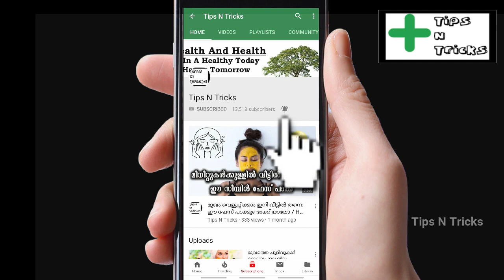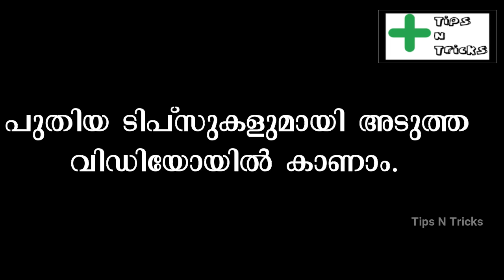പൂജാമുറിയിൽ ഈ അഞ്ചു വസ്തുക്കൾ വെച്ചാൽ? | 5 Things we should never keep in our Puja Room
പൂജാമുറിയിൽ ഈ അഞ്ചു വസ്തുക്കൾ വെച്ചാൽ?...അവ ഏതൊക്കെ ആണെന്നറിയാം.പൂജാമുറിയിൽ സൂക്ഷിക്കരുതാത്ത വസ്തുക്കൾ.